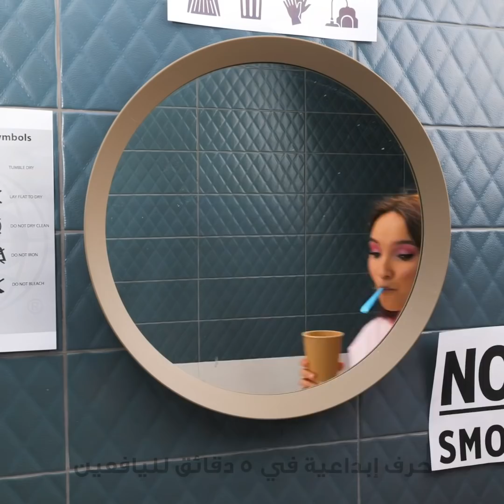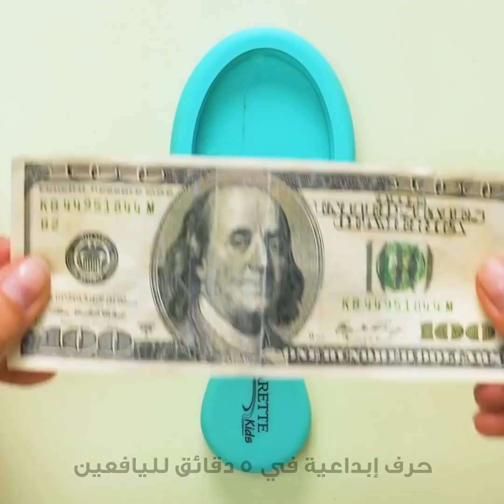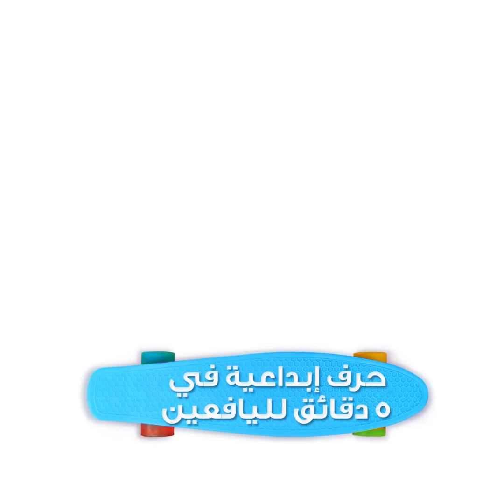حيل سفر ذكية تنفعنا في مواقف عديدة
الطوابع الزمنية:
00:04 حيل مفيدة للمسافر
04:09 أين تخبئ الحلى
05:17 حيل مفيدة في المطار
08:47 نصائح مفيدة لإعداد الحقائب